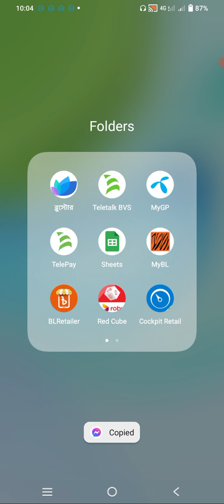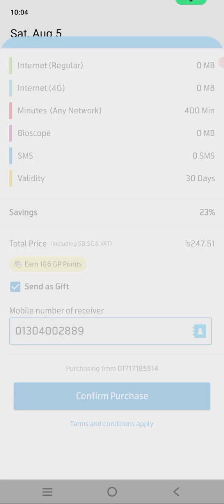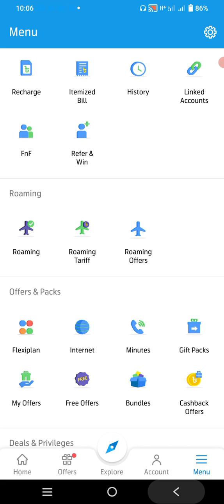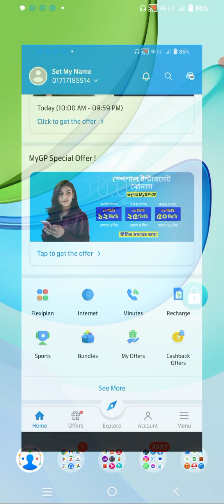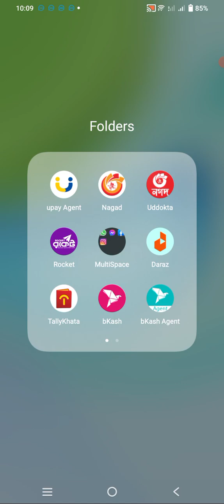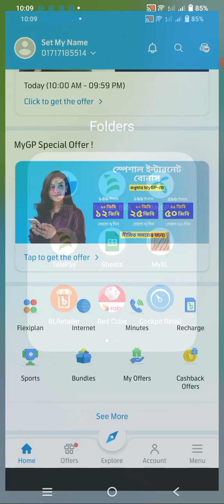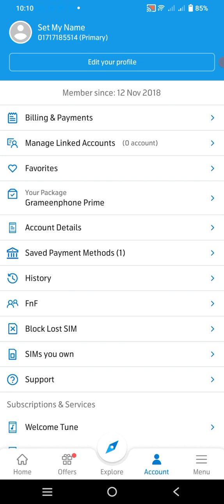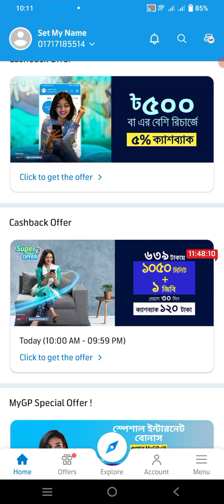grameenphone gift pack sell